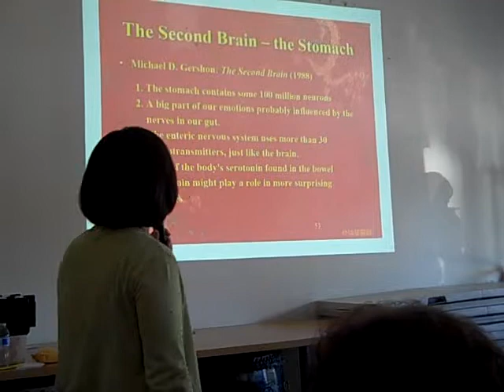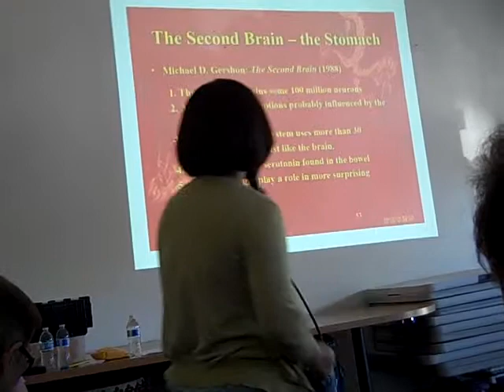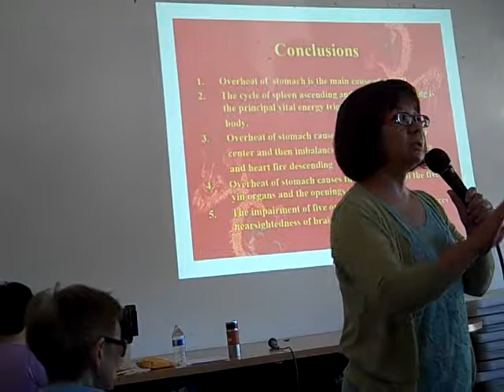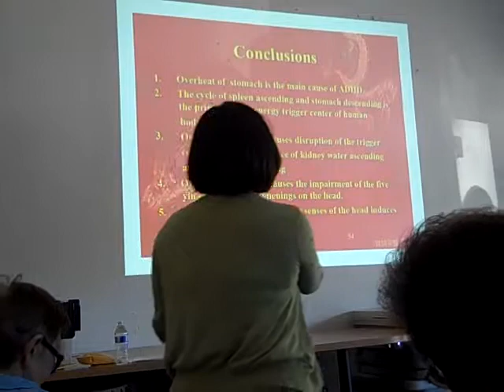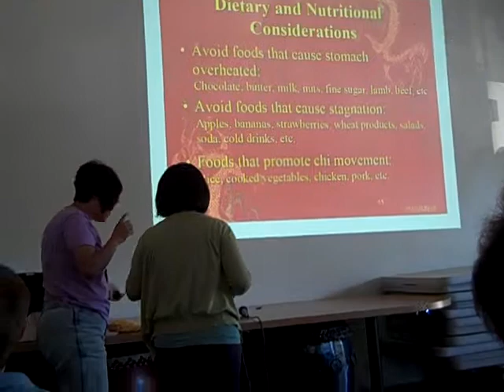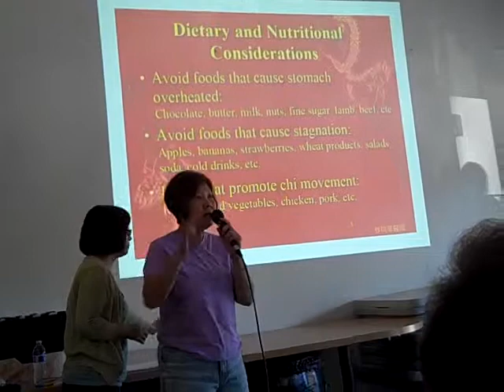Treatment of ADHD and/or Autism through diet and Chinese medicine - Dr Tseng Seminar Part 7of 9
Dr. Tseng, MD, AOM, neurologist (MD) and renown Chinese Medicine doctor's lecture on treatment of children with ADHD and/or Autism with diet and traditional Chinese medicine (Part 7) at Friends of Children with Special Needs (FCSN) Center on 8/30/14.